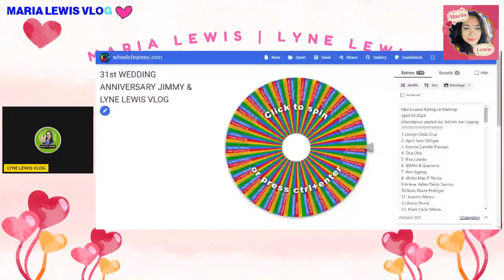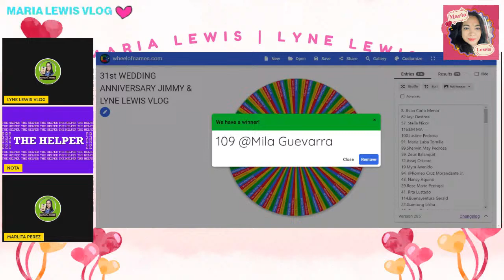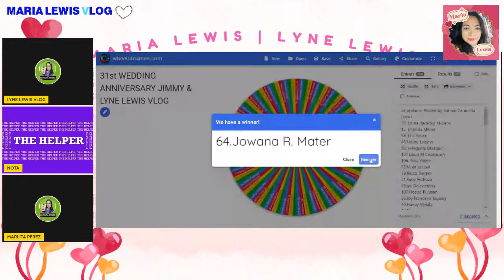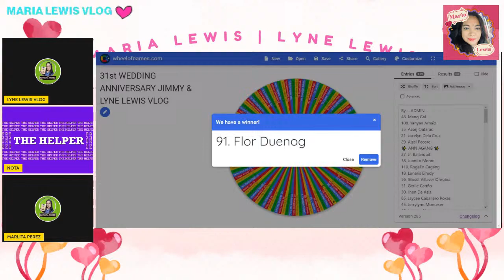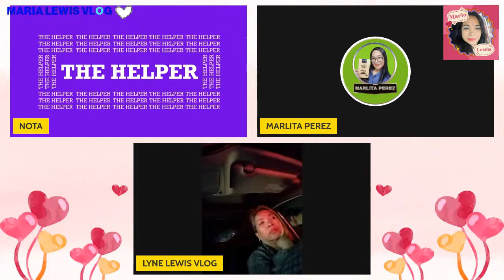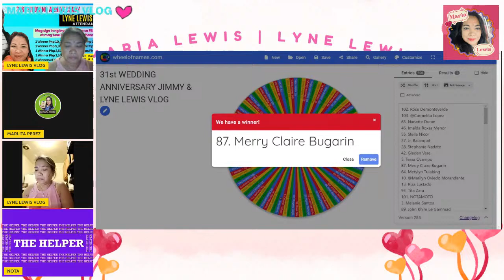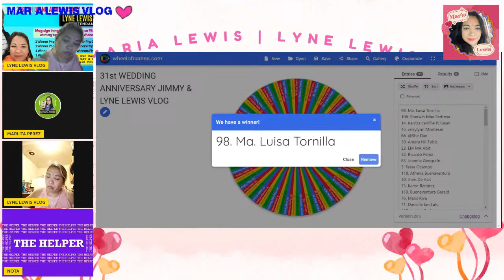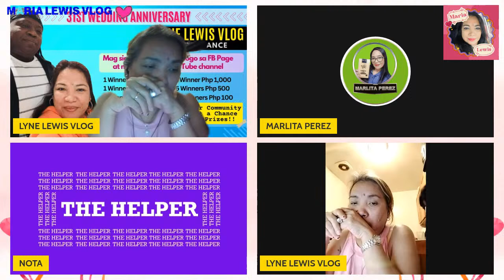GLS 4/21 ON31st WEDDING ANNIVERSARY JIMMY & LYNE LEWIS AND WIN WORTH 25,000 & 5 CELPHONE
PLEASE JOIN WITH US AND TUNE IN MY YOU TUBE CHANNEL LYNE LEWIS VLOG AND BE A MEMBER ON MY  FACEBOOK PAGE .WOW ANG LAKI NG PRIZE SALI NA KAYO GAGAWIN NYO LANG MAG JOIN AT MAG ATTENDANCE DAILY WITH LOGO ETO 3 FB PAGES JOIN NA FB LINK